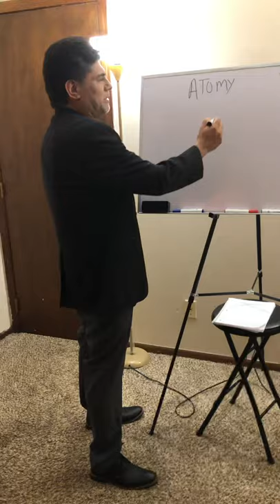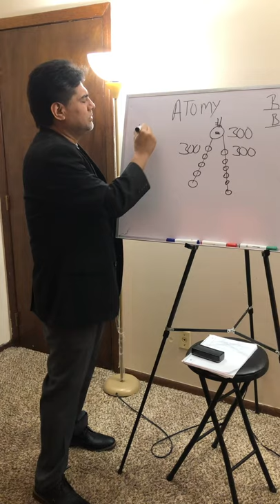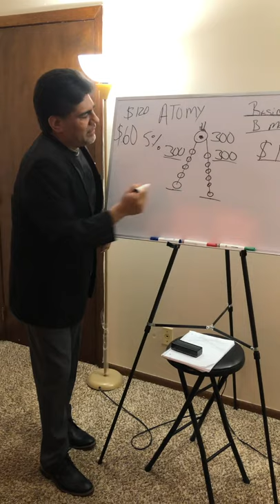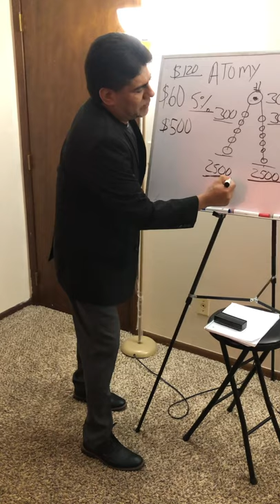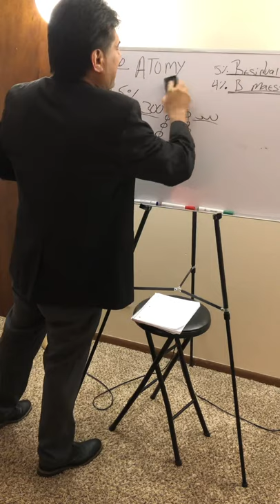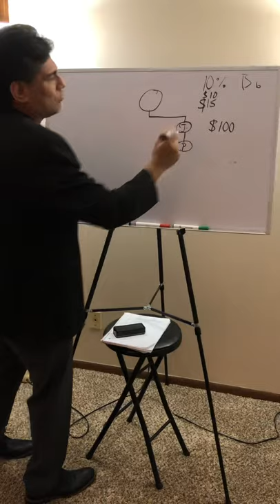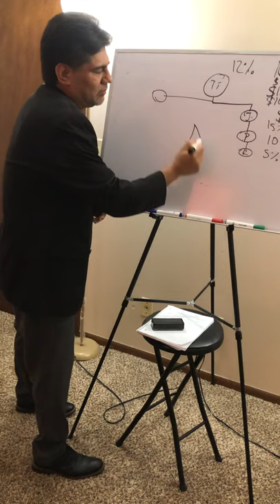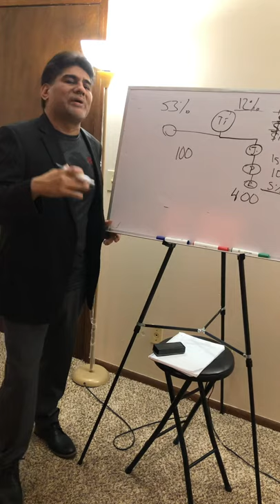Porque Gcoop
Temes de multinivel